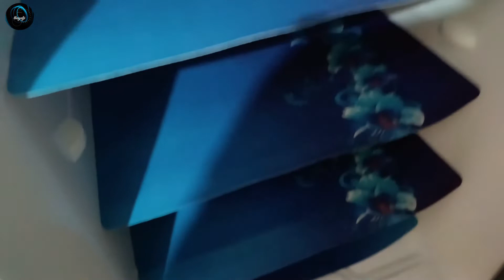फ्रिज कवर आ गए , Fridge ke Cover aa gaye